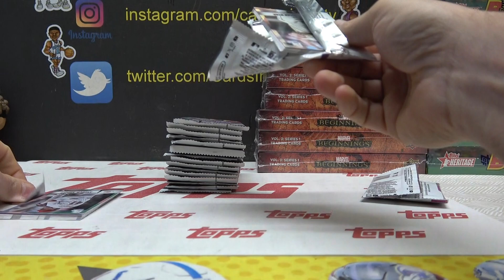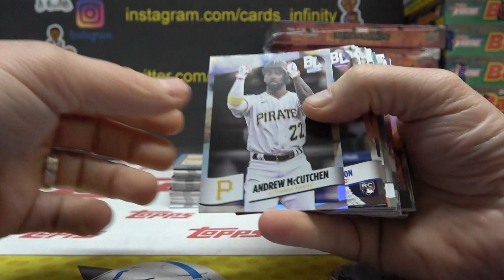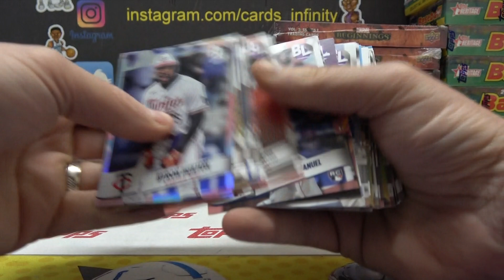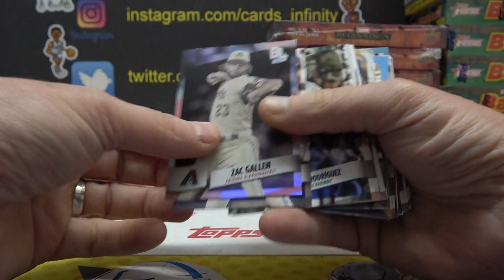Joey V's 2024 Topps Big League MLB Baseball Hobby Box Break